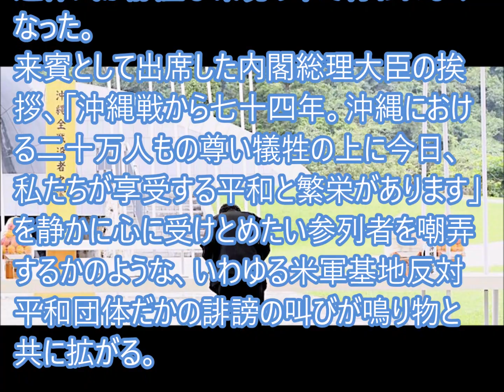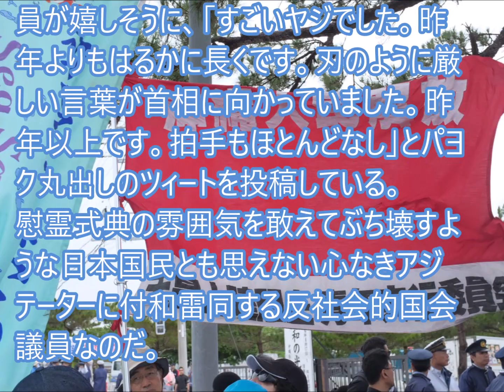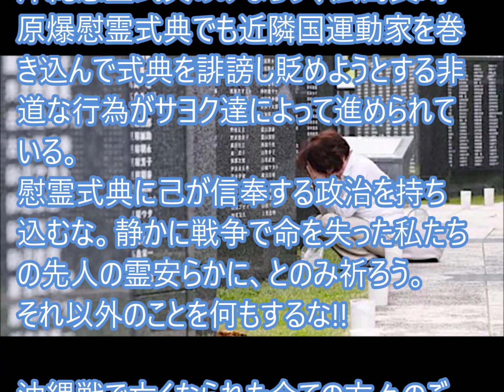反日サヨクに利用される沖縄慰霊式典だった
遺憾なことにこの数年、沖縄全戦没者追悼式が静謐な環境の中で行われなくなった。来賓として出席した安倍首相が挨拶を始めると、「帰れ！」「恥知らず！」「辺野古を止めてから言え！」などの汚いヤジが相次いだ。